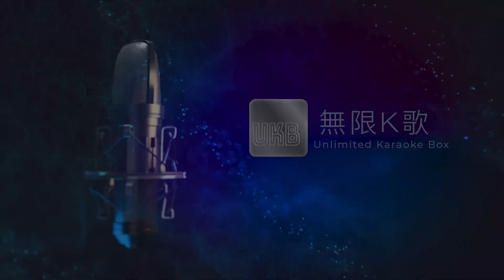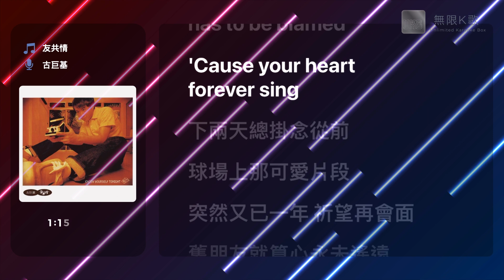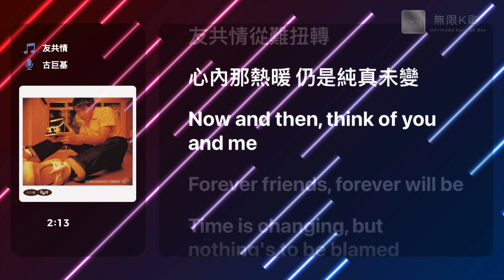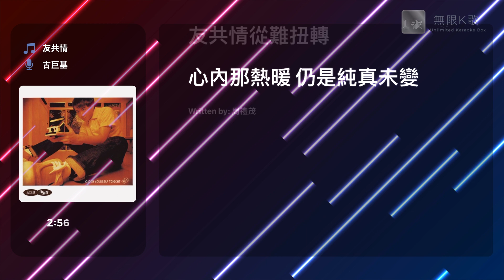古巨基 Leo Ku - 友共情 | Karaoke Box 卡啦OK | 歌詞 Lyrics | 伴奏音樂 Instrumental